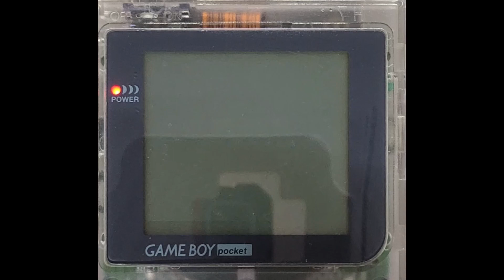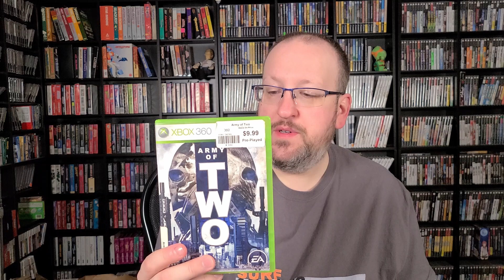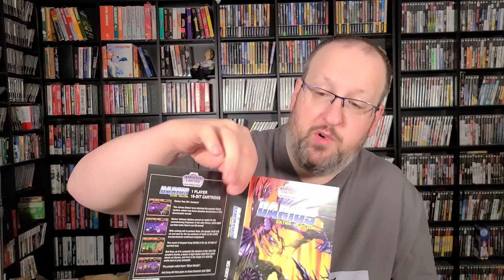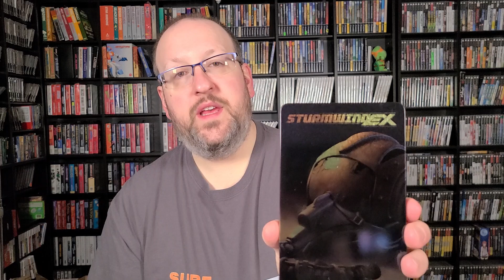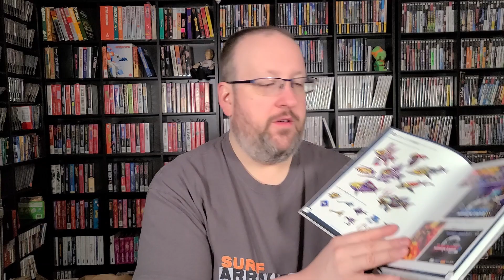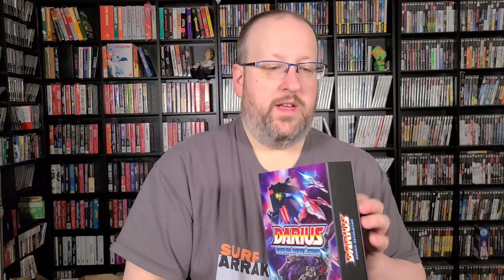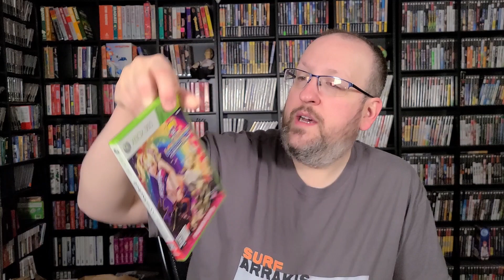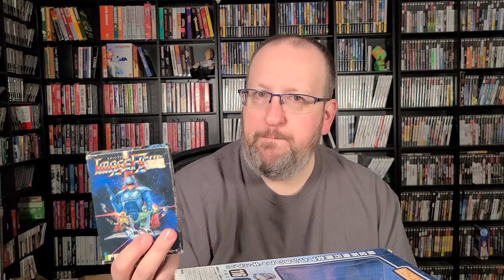Game Pickups December 2021 and Jan 2022 | GBG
I'm finally back with another pickups video! I didn't quite get enough in December to justify recording a video, but January was plenty fruitful, so it was time to finally catch up and get it all opened and shown off. New games, a new (to me) console, and a few fun extras along the way. What fun new gaming stuff have you got lately? And which of my pickups would you use or play first? Let's discuss in the comments!